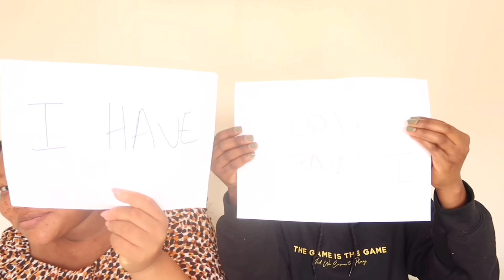“Never Have I Ever” Challenge with cousin (@Esteebee) | Part Two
In this video myself and my cousin decided to partake in the ‘never have I ever’ challenge!

MAKEUP PRODUCTS I NORMALLY USE:
WHAT I USE TO RECORD & EDIT:
iMovie
Videoleap